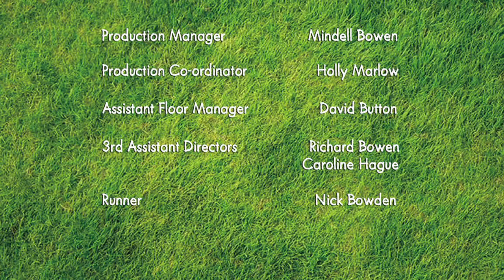Shaun the sheep s02e10 Lock Out HD